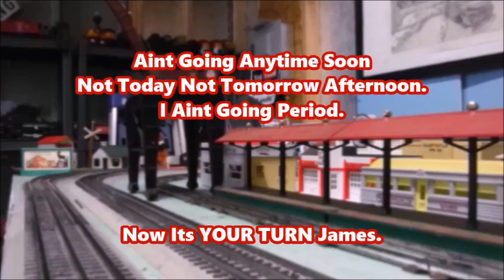Last One Of The Day